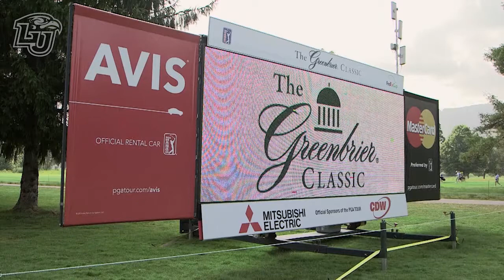Game On: PGA Tour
Matt Warner hits the golf course at The Greenbriar Classic to find out how some PGA favorites put God first.